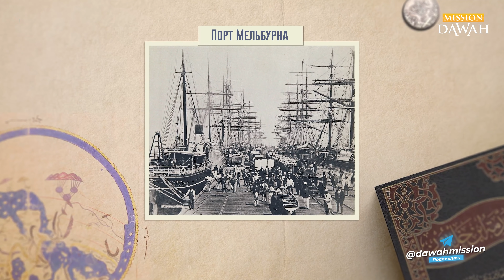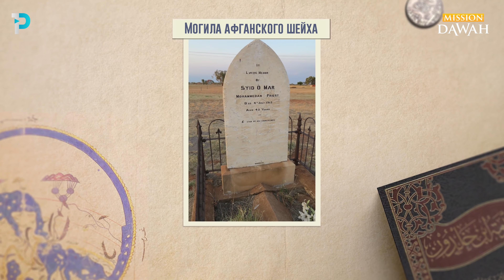Как мусульмане ПОМОГЛИ ПОСТРОИТЬ АВСТРАЛИЮ 150 лет назад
Как мусульмане помогали в становлении Австралии

Как мусульманин, ты никогда не ощущал себя чужим? Как-будто незнакомец в чужой стране. Как тебе удалось ассимилироваться? Или же тебе так и не удалось, и ты остался верен своим традициям и ценностям? Как раз над этими вопросами и ломали голову те самые австралийцы, прибывшие в Австралию в середине 19 века.

Только, постойте! Но они не похожи на белых или же европейцев… Тогда какие же они австралийцы? Вообще-то они были мусульманами, и сыграли ключевую роль в становлении и развитии Австралии. Их называли погонщиками верблюдов или верблюдоводы. Так кто же эти верблюдоводы, и как они сюда попали? И где они сейчас? Итак, давайте разберёмся!

Перед тем как мы выясним кто такие «верблюдоводы Австралии», давайте сначала поговорим о самОй Австралии и как она появилась. В 19 веке, Британская Империя пополнила коллекцию своих колоний добавив целый континент - Австралию. Тогда Британская Империя, решила создать исправительную колонию, куда бы ссылались все особо-опасные преступники для отбывания наказания в суровых условиях на дальних рубежах. Однако, в отличии от коренных жителей Австралии, новые переселенцы из Европы были не готовы к тяжёлым и суровым условиям.

Для построения новой экономики в столь жестокой среде, европейцы нуждались в неограниченной рабочей силе, а учитывая географическую удалённость Австралии от Европы, у них не было возможности нанимать европейских рабочих. Поскольку Австралия была ближе к Азии, будучи частью Тихоокеанского региона, они начали завозить дешёвую рабочую силу из Азии.  К 19 веку Британцы поглотили практически всю территорию Индии и Афганистана в свою огромную колониальную империю, поэтому ранние поселенцы решили, что было бы неплохо переселить афганцев вместе с их верблюдами в Австралию, особенно с учётом того, что лошади не справлялись. Тут следует отметить, что не все так называемые «афганцы» прибывшие в Австралию, были «афганцами». Известно, что верблюды приобретались в Британской Индии, а верблюдоводами, были в основном кочевники, скотоводы и торговцы, переселившиеся из Индии, поэтому некоторые из верблюдоводов были индийцами, но европейские переселенцы прозвали их всех «афганцами».

Первые мусульманские верблюдоведы прибыли в Австралию 9-го июня 1860 в Порт Мельбурн для участия в экспедиции Бёрка и Уиллса. Их привезли потому, что согласно Викторианскому экспедиционному совету, без погонщиков и опытных наездников от одних верблюдов не было бы пользы. Это была первая наземная экспедиция на территории Австралии с использованием верблюдов, ставшая в итоге полным провалом, унёсшая жизни многих людей - практически все животные погибли, все кроме верблюдов. Только верблюды смогли вынести суровый климат безводной Австралии, и доставить критически важные запасы для поселений в удалённых районах. После этой экспедиции, к концу 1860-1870 годов, небольшие партии верблюдов регулярно доставлялись в Австралию. Они давали шерсть и другую продукцию, для обеспечения поселений в глухих районах. Набравшись опыта, поставив экономику новой страны на путь развития, разобравшись в нуждах европейского населения, мусульманские верблюдоводы открыли новые возможности и развернули активную жизнедеятельность в Австралии. Они стали сами завозить верблюдов, и развивать торговлю. К 1890 году, мусульманские купцы и перекупщики доминировали в торговле верблюдами. Мусульманские поселения стали образовываться на всех отправных пунктах дорог ведущих во внутренние регионы страны. А уже позже в удалённых поселениях, как и посреди главных австралийских городов стали строиться мечети.

Афганские поселенцы были покорными мусульманами, именно поэтому они тут же соорудили себе небольшие навесы, которые и стали первыми мечетями Австралии. Их называли «шалашными мечетями», и они стали появляться по всей Австралии. Ислам всегда служил нравственной и правовой основой афганских мусульман погонщиков.